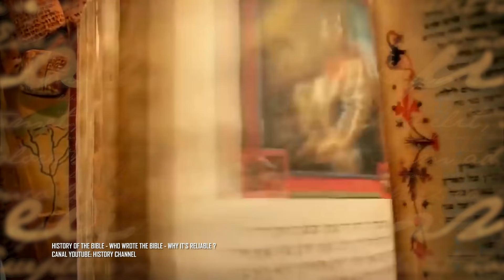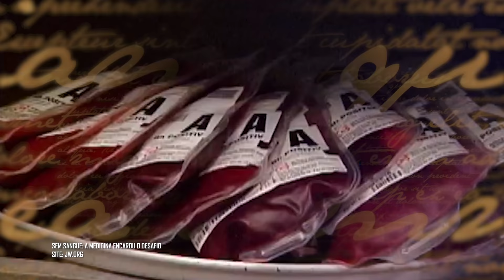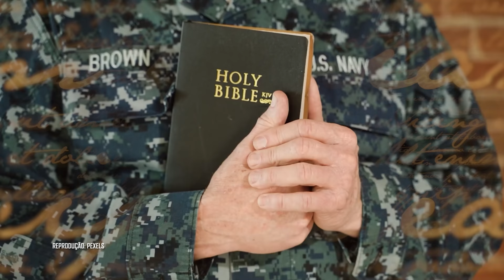A origem dos Testemunhas de Jeová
Você já recebeu a visita de pessoas domingo de manhã perguntando se você deseja ouvir a palavra de Deus? Mesmo que não, você sabe bem de quem eu estou falando. Hoje, você vai conhecer a história e alguns costumes dos Testemunhas de Jeová.

Ficha Técnica:

ROTEIRISTA: Caique Branco / EDITOR DE VÍDEO: Wanessa Costa / ILUSTRADOR (THUMBNAIL): Marco Túlio Dutra  /   DIRETOR DE FOTOGRAFIA / OPERADOR DE CÂMERA: Francisco (Sombra) / ASSITENTE DE ESTÚDIO: Danyllo Freitas / ASSITENTE DE CÂMERA: Carlos de Freitas / AUXILIAR TÉCNICO: Osvaldo Freitas (Tracajá) / PRODUTOR: Thales da Guarda / CAPTAÇÃO E EDIÇÃO DE ÁUDIO: Marlúcio Rezende / CHEFE DEP. YOUTUBE: Muryllo Vilela /  REVISÃO DE ROTEIROS: Maurício Moreira / PRODUTOR EXECUTIVO: Luiz Phellype Alves